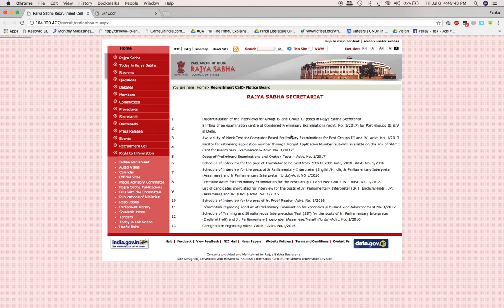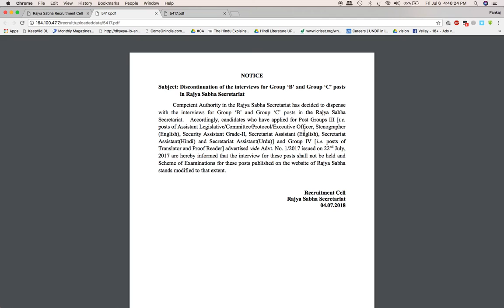Discontinuation of the interviews for the posts in Rajya Sabha||इंटरव्यू खत्म सबसे बड़ी खुशखबरी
हुआ इंटरव्यू खत्म सबसे बड़ी खुशखबरी
Discontinuation of the interviews for Group ‘B’ and Group ‘C’ posts in Rajya Sabha Secretariat| 2017